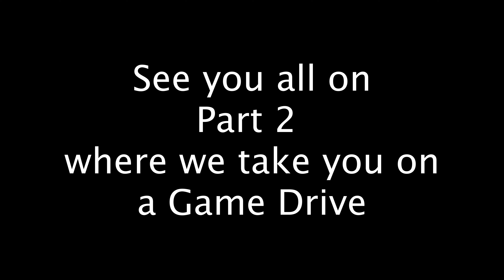Swimming with Scorpions: A Strange & Terrifying Experience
Bonamanzi Game Reserve
Scorpion hunt
Travelling Africa one day at a time